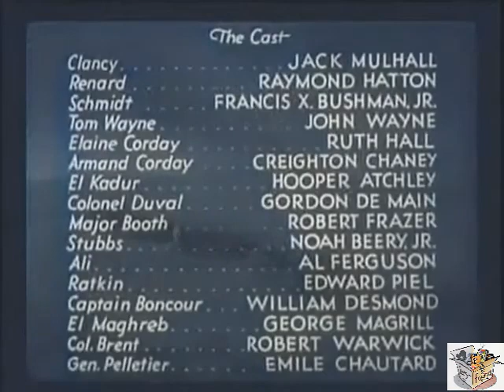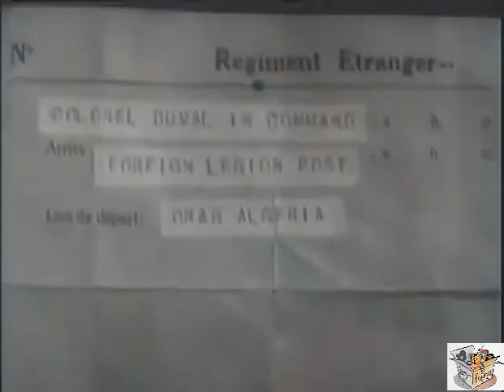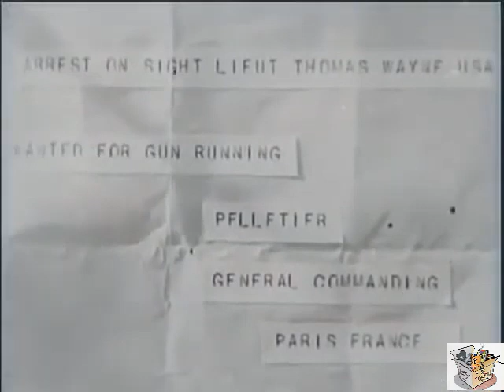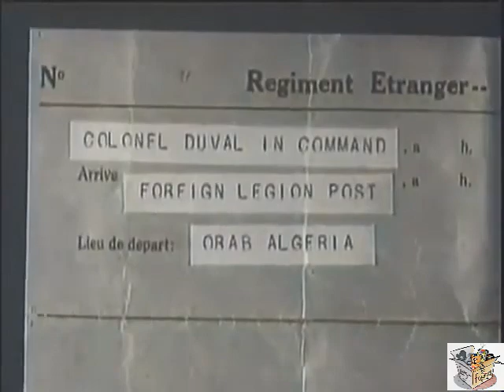THE THREE MUSKETEERS (1933) John Wayne & Ruth Hall | Action, Adventure, Drama | COLORIZED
Instagram: Lost n Found Films

Wayne only received fourth billing behind Raymond Hatton, Francis X. Bushman, Jr. and Jack Mulhall who play the three legionnaires. Lon Chaney Jr. had a co-starring role in the serial, mainly appearing in Chapter One.

SYNOPSIS
Tom Wayne rescues Clancy, Renard and Schmidt in the Arabian desert and they join him in going after El Shaitan, a bad guy who is never seen as he tries to wipe out the Foreign Legion.

In the harsh deserts of North Africa, the French Foreign Legion provides a military presence. Lt. Tom Wayne is framed for the murder of Armand Corday, the brother of his fiancé. He vows to capture the real killer, a mysterious Arab terrorist known only as El Shaitan. He encounters three bumptious legionnaires: Clancy, an Irishman always spoiling for a fight; Renard, a wily Frenchman; and Schmidt, a German who loves sausages). They are the surviving members of a Foreign Legion unit that was wiped out in an attack.

Nicknamed the "Devil of the Desert", El Shaitan remains a shadowy figure, hiding his face and his true identity, as a result of which many people are mistakenly suspected of being the cult leader in the course of the serial, while other characters impersonate him for their own ends. At a meeting place called, "The Devil's Circle", El Shaitan commands a fanatic desert cult, a secret society formed to fight against the French authorities.

When Clancy, Renard and Schmidt are trapped by a horde of Berber tribesmen, Lt. Wayne quickly stops the attack using the machine gun mounted on his aircraft. The three legionnaires are in constant danger but Wayne comes to their rescue many times, acting as a modern-day d'Artagnan. Eventually the trio, with the aid of their new friend, triumph over their adversaries.

CAST & CREW
John Wayne as Tom Wayne
Ruth Hall as Elaine Corday
Jack Mulhall as Clancy
Raymond Hatton as Renard
Francis X. Bushman, Jr. (Ralph Bushman) as Schmidt
Noah Beery, Jr. as Stubbs
Al Ferguson as Ali, chief henchman
Hooper Atchley as El Kadur
George Magrill as El Maghreb
Edward Peil, Sr. as Ratkin
Gordon de Main as Colonel Duval
William Desmond as Captain Boncour
Robert Warwick as Colonel Brent
Creighton Chaney (Lon Chaney, Jr.; credited as Armand Corday)
Robert Frazer as Major Booth.

Directed by Armand Schaeffer, Colbert Clark
Written by Norman Hall. Colbert Clark, Ben Cohn, Wyndham Gittens
Based on The Three Musketeers 1844 novel by Alexandre Dumas
Edited by Ray Snyder
Running time 12 chapters (210 min), Film (96 min)
Language English

NOTES
Like many other serials, The Three Musketeers was re-edited into a feature film version when it was re-released. In 1946, Favorite Films Corporation edited the serial into a 60-minute feature film called Desert Command. The chapter screen titles were eliminated to create a more continuous flow.

During the 1930s, after starring in The Big Trail (1930), its subsequent commercial failure meant that Wayne was relegated to minor roles in A-pictures, or starring, with his name over the title, in many low-budget Poverty Row Westerns, mostly at Monogram Pictures and serials for Mascot Pictures Corporation. Wayne would star in two other Mascot serials: The Shadow of the Eagle (1932) and The Hurricane Express (1932).

Chapters
The Fiery Circle
One for All and All for One
The Master Spy
Pirates of the Desert
Rebel Rifles
Death's Marathon
Naked Steel
The Master Strikes
The Fatal Cave
Trapped
The Measure of a Man
The Glory of Comrades